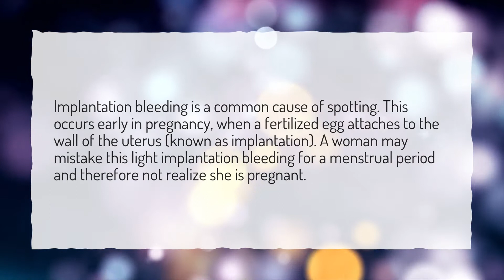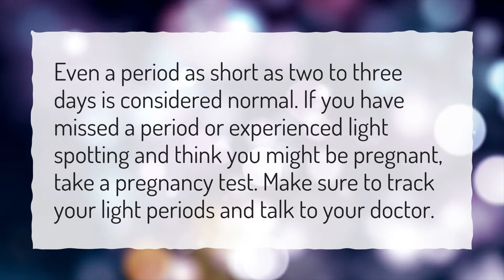Can implantation be mistaken for a period?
More About Implantation Bleeding • Can implantation be mistaken for a period?